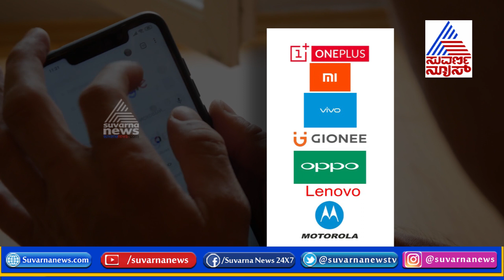Smart Phone Market: India Pips US To Second Spot